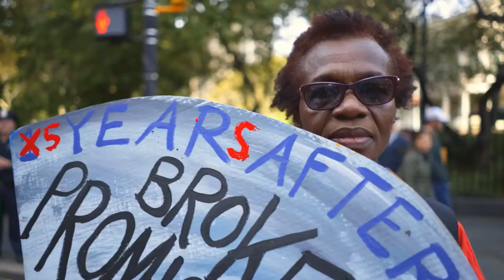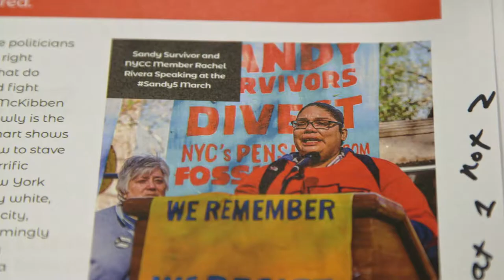Divest New York: Anything is Possible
Mayor Bill de Blasio’s January announcement that New York City would divest its pensions from fossil fuels, and begin lawsuits against major oil companies was a groundbreaking announcement. But this win came because of months of New Yorkers working together. Learn how that happened.